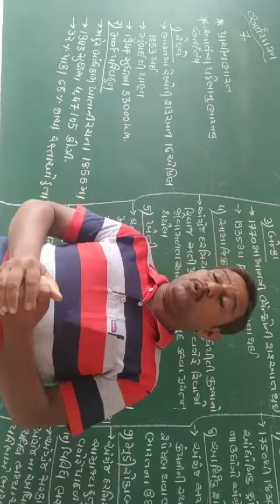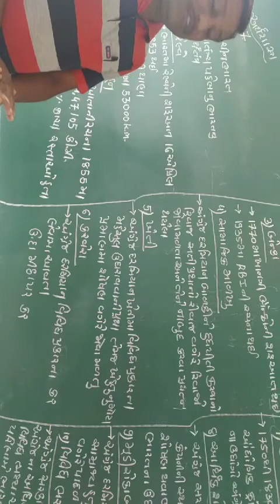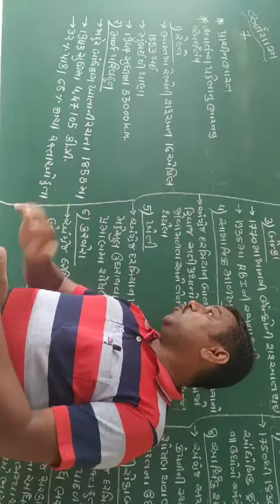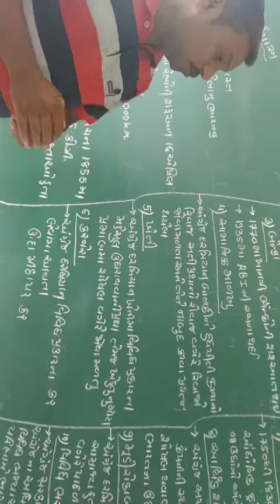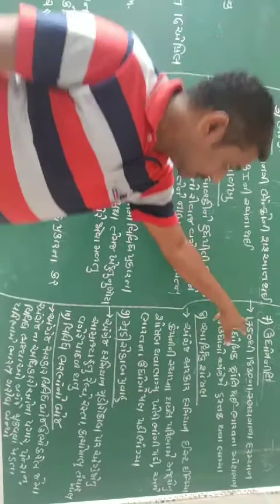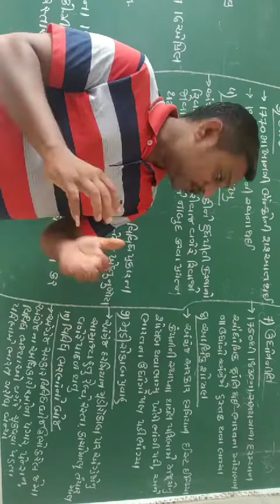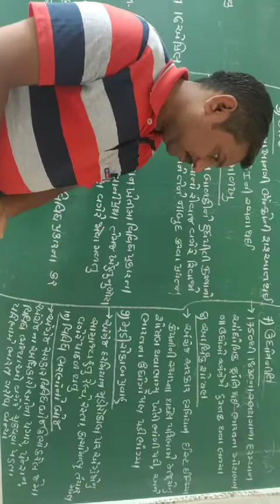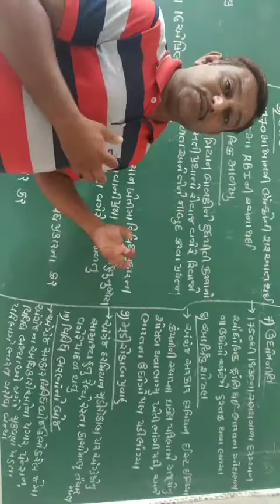STD11_ECO_CH7_PART2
ધોરણ:11_અર્થશાસ્ત્ર_પ્રકરણ:7_ભાગ:2